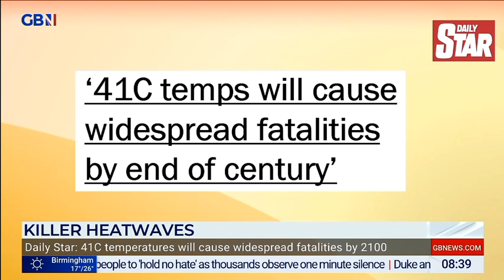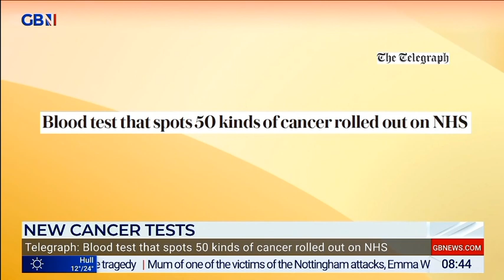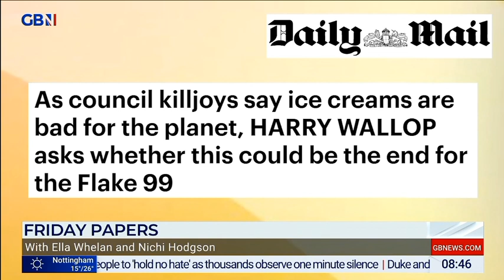GBNEWS: Breakfast with Stephen and Anne: Friday's Papers (Part III)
Guests: Nichi Hodgson and Ella Whelan joins Breakfast with Stephen and Anne on GBNews for the look at Britain's Newspapers for Friday.